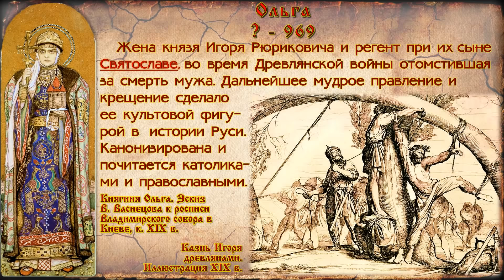Князь Святослав. "Чужой земли взалкавши". (рус.) Исторические личности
Подключайтесь к медиасети Yoola и получайте помощь в развитии своего канала и его защиту Князь Святослав Игоревич, прозванный Храбрым - представитель династии Рюриковичей на Киевском престоле, при котором молодая Киевская Русь стремительно расширяла свои границы. Препоручив внутренние дела своей матери княгине Ольге, князь всю свою недолгую жизнь воевал против соседей, совершив ряд походов, из которых наиболее известны Восточные (Волжские) против булгар и хазар и Дунайские (Болгарские, Балканские) - против болгар и византийцев. Войны Святослава привели к разорению и гибели сразу нескольких государств: Волжской Булгарии, Хазарского каганата и Первого Болгарского царства, однако его конфликт с византийским императором Иоанном Цимисхием в конечном итоге привел его к гибели от рук печенегов, а Древнерусское государство к междоусобной борьбе между его детьми.
УРОКИ ИСТОРИИ ПИТОНА КАА - канал, созданный учителем для учителей и их учеников/студентов. Он содержит постоянно пополняемую коллекцию видеоуроков по истории, которые можно применять для дистанционного обучения и демонстраций во время преподавания. На русском и украинском языках.
И. А. Алейников, преподаватель истории и права Кропивницкого экономико-правового лицея "Сучасник" (НВК №34.) Текст читают: Е. Серов и В. Тимошенко. Музыка от